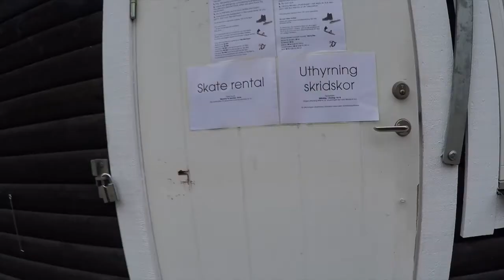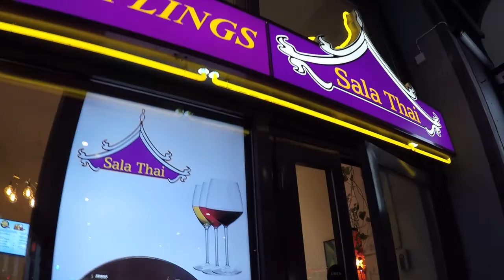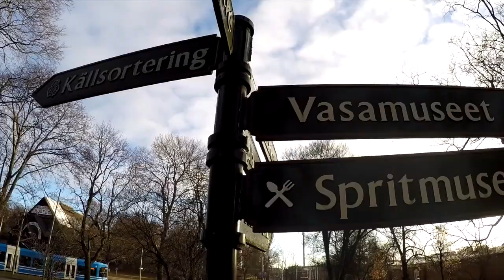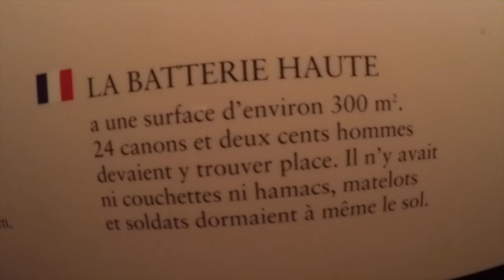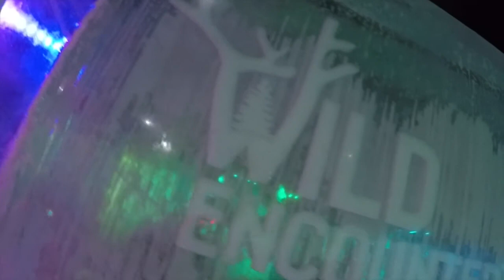STOCKHOLM - FACE AU GÉNIE, NELSON MONFORT EN SUEUR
•• Vlog un peu random SpiritedAwayinEU : Une ville d'Europe, moins de 48h, une caméra et un mec qui ne l'a jamais vraiment utilisé... ••

Ce voyage est en deux parties, voici la dernière ! Au programme, on essaye de faire un double spin sur un lac gelé, on recherche le bateau de Ragnar dans la série Vikings puis on termine tout ça dans un petit bar sympa attrapetouriste ahaha. Bref, comme d’habitude pas de prise de tête dans ce "roadtrip Européen".

2VLOG - STOCKHOLM capitale de la suède (Sweden) (Part.2)

Seul ou accompagné de mes proches mon défi est de visiter pendant plusieurs mois l’Europe en moins de 48heures et de vous partager mon aventure. Tout en travaillant la semaine sinon ça serait trop facile.

Alone or with my friends my challenge is to travel, during few months, across the Europe in less than 48 hours and to share my trip with you guys. Obviously it’ll be too easy if I was not working during the rest of the week.

LIKE SI TOI AUSSI TU AIMES LE STABILISATEUR D’IMAGE GOPRO !
SHARE IF YOU APPRECIATE SHAKY VIDEO BY GOPRO  !